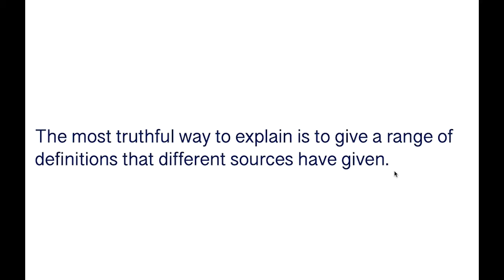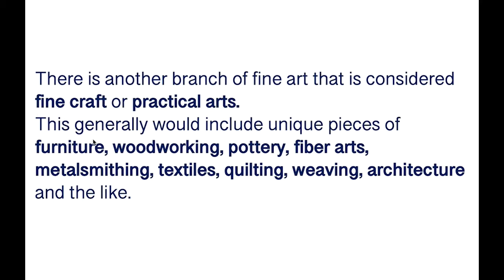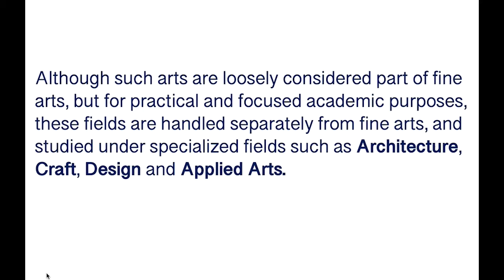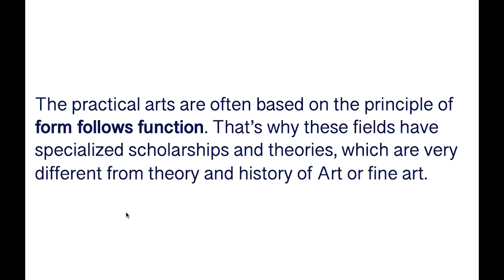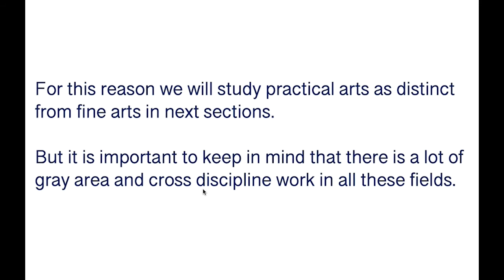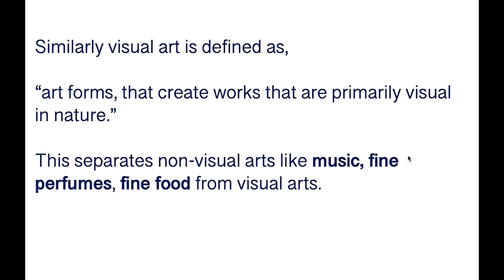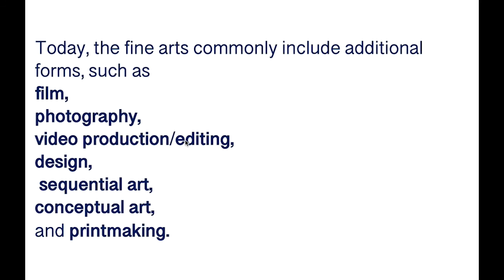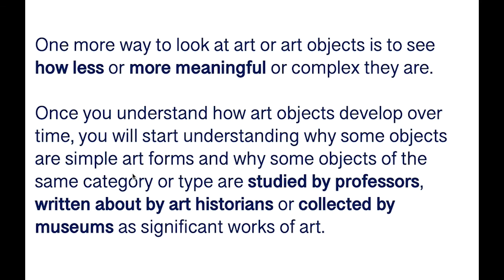2. What is "fine" about Fine Arts?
"PREPARING TO STUDY THE ARTS",a complete online free course in Urdu and English "آرٹ کی پڑھایئ کے لیے کیا تیاری کی جاےٴ؟"،ایک مکمل آن لاین کورس۔ " 1.ILD courses are perfect for teachers, men and women, students who are interested in arts, design, interior design, web design, any kind of presentation tasks, digital arts, make-up, poetry and generally gaining knowledge about good skills in life. ایسے خواتین اور حضرات ،سکول اور کالج کے اساتزہ،ہایئ سکول اور کالج کے طالب علم جو آرٹ،شاعری،ڈیزائن،میک اپ،ڈیجیٹل آرٹ،انٹیرئر ڈیزائن، ویب ڈیزائن میں ذوق و شوق رکھتے ہیں،وہ اس آن لائن کورس سے بھرپور فائدہ اٹھا سکتے ہیں۔سیرٹیفیکیٹ کے لیے کورس کی مشقیں کر کے جمع کرانا ضروری ہیں۔ 2.The teachers at ILD are university level art teachers, who jointly decide the nature and contents of the courses offered. اس آن لائن ادارے کے اساتذہ یونیورسٹی لیول کے استاد ہیں جو مشورے سے کورس کی تفصیل طے کرتے ہیں 3.The courses have the content equivalent to 3-credit 101 level university courses.Typically it takes 2.5 to 3 months to finish a course successfully. یہ کورسز کم از کم ۱۰۱ لیول یونیورسٹی کورسز ہیں،جن کو کامیابی سے مکمل کرنے کے لیے ڈھایئ یا تین ماہ درکار ہیں 4.Certificates will be provided only to people who complete the following course assignments. کورس کا سیرٹیفیکیٹ صرف ان لوگوں کوبھیجا جا سکے گا جو تمام مشقیں مکمل کر کے ای میل کریں گے 5.ASSIGNMENT WITH THIS LECTURE=NONE 6.Email at , or leave a message on our facebook